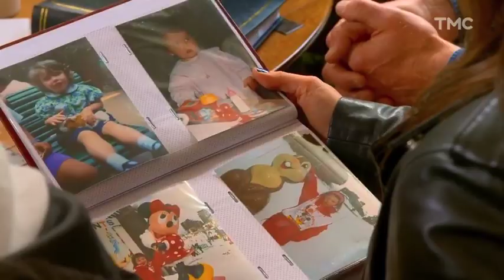Fanny et Christian